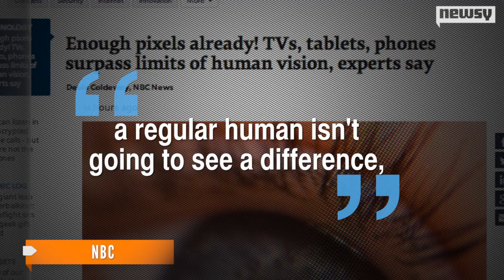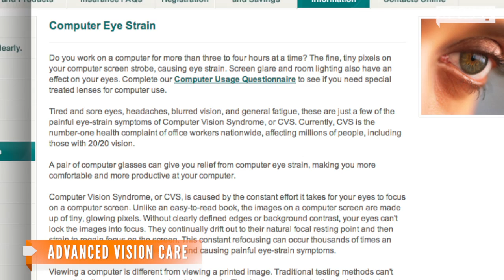Experts Say Human Eyes Can't Handle This Many Pixels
New 4K TVs are supposedly the next big thing; but does more pixels really mean a better picture?